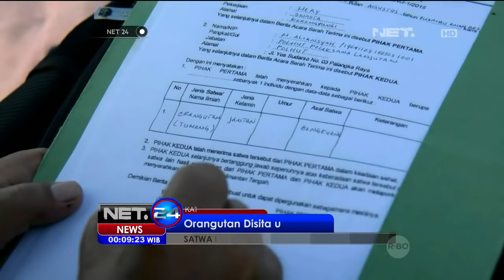BKSDA Kalimantan Tengah Sita Orangutan Dari Pasangan Suami Istri - NET24